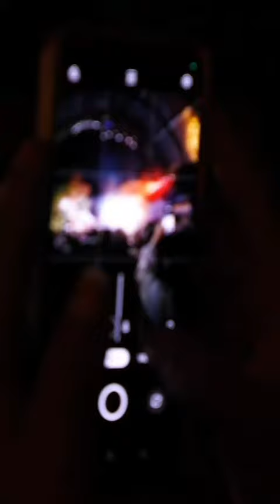LỜI CHƯA NÓI - TRỊNH THĂNG BÌNH live at Lululola DaLat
Đêm nhạc Lululola Đà Lạt